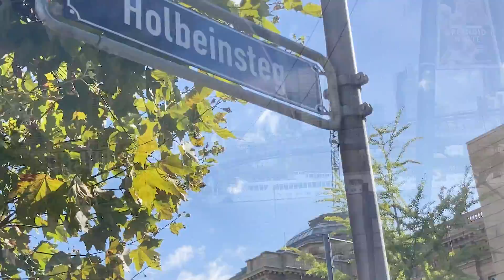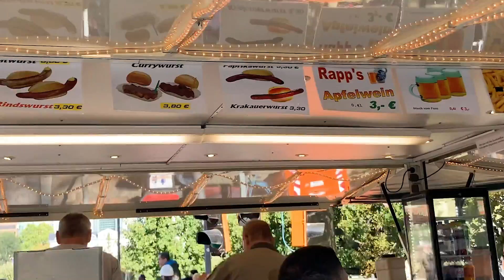Mercados en Alemania + ¡CONOCE FRANKFURT! 🇩🇪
¿Les gustaron los mercadillos? ¿Irían ustedes a comprar ahí? A decir verdad, ¡sí hay muchísimas cosas que valen la pena! Pero también otras que te hacen pensar 🧐 ¿como por qué venderían eso aquí? 😅 en fin, sin duda a mi me parece una muy bonita actividad para ir de paseo en familia ❤️

¡OIGAN! ⚠️ Aprovecho para dejarles aquí varias recomendaciones de cosas que me preguntan constantemente. Dónde aprender Alemán, cómo viajar barato por aquí, etc. Todas sus dudas más grandes. Aquí les dejo los links de todo lo que YO he probado y que lo súper recomiendo!!

👉🏼 ¡Un súper hack! El VPN